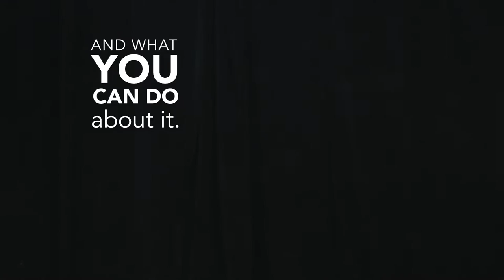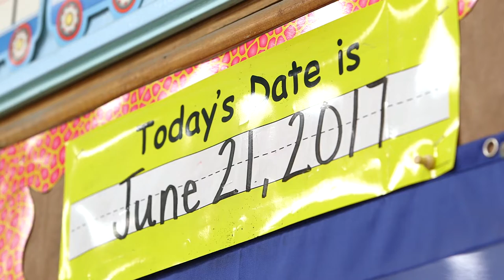02 03 23 Hopeville: How to Win the Reading Wars trailer COMING SOON!!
ONLY ONE THIRD OF STUDENTS in the USA are learning to read proficiently. Illiteracy already costs this country TRILLIONS OF DOLLARS per year and is tied to pervasive social issues like poverty and full prisons.

Check out our new trailer for HOPEVILLE: HOW TO WIN THE READING WARS and like, comment & share with your network to help dyslexic filmmaker  @theharveyhubbell on his journey to ensure more students don't suffer at the hands of a failed system.